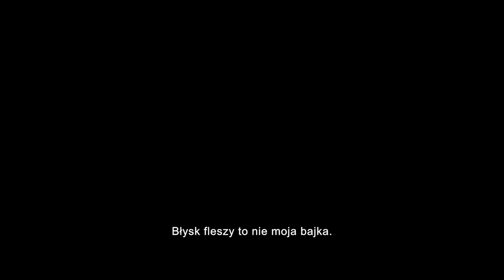Za tych co na morzu 2 - zwiastun | film na Cineman.pl